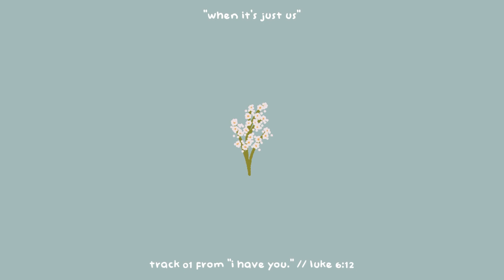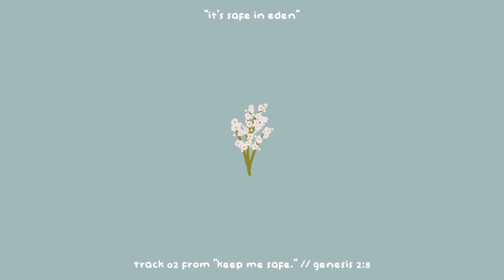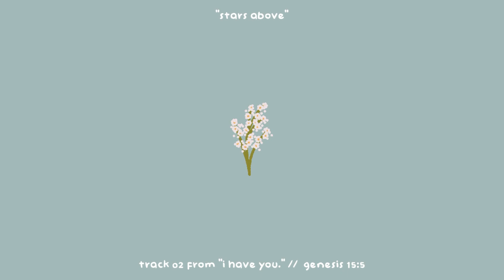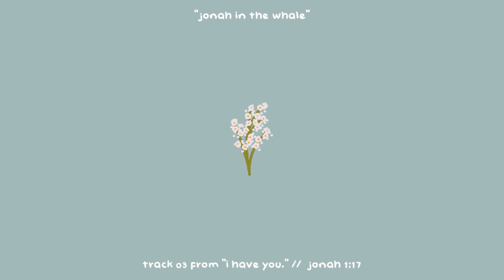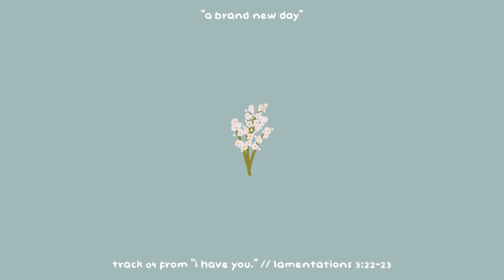christian lofi/chill beats mix for studying ♡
Hi everyone! I had to reupload this because Nathaniel pointed out I used the logo for sleepyfish! I had not noticed at all since I got the sticker on inshot (the app I use to edit) and thought it was just a regular fish hehe! I wanted to be respectful sleepyfish’s logo!!! I hope you can enjoy it with the new picture of some flowers that resembles the cover art for the new instrumentals EP, keep me safe.

this video features music from both the i have you. and keep me safe. EP’s 🤍